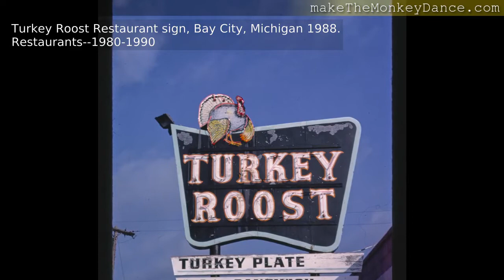Bay City Michigan Roadside Travel America Photographs video